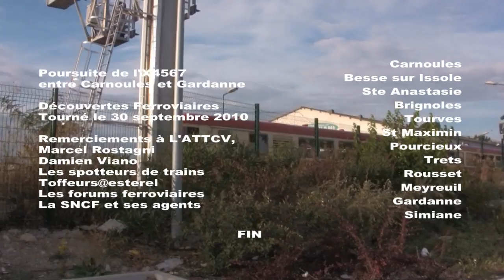67. A LA POURSUITE DE L'X4567 ENTRE CARNOULES ET GARDANNE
La journée du 30 septembre 2010 jour de la circulation de l'autorail Caravelle X4567 de l'association du train touristique du centre Var ( ATTCV ), vue de ma caméra. Avec l'aide de Marcel et Damien ! Merci à l'association pour la mise en oeuvre de cette circulation, l'aide surement apportée par la SNCF, et aux mécanos du train pour les gros coups de klaxons ( avec les deux cabines ) !...